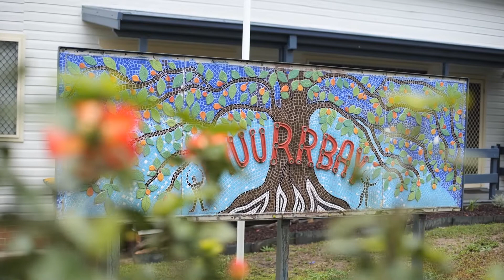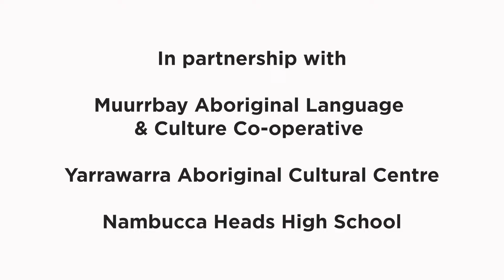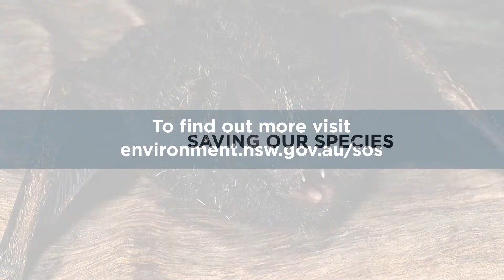Girrimarring wiirrilgal bulany ngayanbading - Golden-tipped bat weaving project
On Gumbaynggirr country on the North Coast of NSW, the local Aboriginal community has been sharing knowledge to support the North East Saving our Species team to provide new homes for the region’s golden-tipped bat population following the considerable loss of habitat in the 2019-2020 bushfires.

Gumbaynggirr elders and community members have been using traditional weaving techniques to create hand-made roosts from locally-sourced natural plant materials.